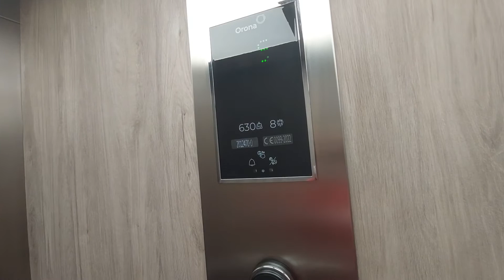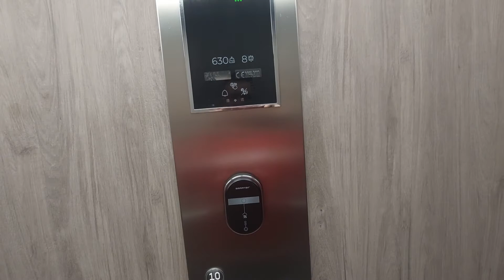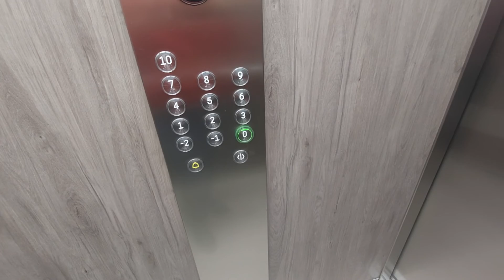2 2022 Orona MRL lifts in a building Stay Tarragona - Esc. 2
Location: Carrer de Torres Jordi, 23, Esc. 2, 43005 Tarragona

Left lift
Capacity: 600 kg 8 pers
Serial num: ?
Cabin lift: Oak
Floors served: 13 - -2, -1, 0, 1, 2, 3, 4, 5, 6, 7, 8, 9, 10

Right lift
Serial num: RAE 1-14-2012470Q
Cabin lift: Oak

Floor -2: Parking 2
Floor -1: Parking 1
Ground floor: Exit, Ox Club TechnoGym
1st floor: 110-116
2nd floor: 210-216
3rd floor: 310-316
4th floor: 410-416
5th floor: 510-516
6th floor: 610-616
7th floor: 710-716
8th floor: 810-816
9th floor: 910-916
10th floor: BBQ Zone
Name's building: Stay Tarragona